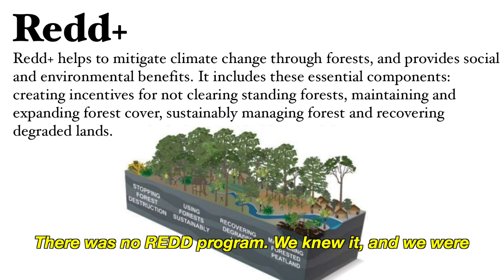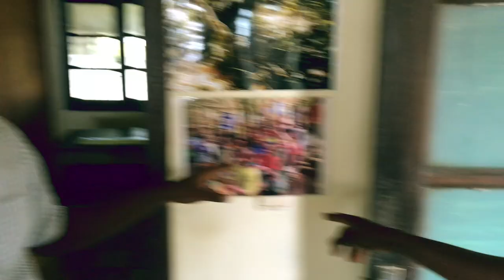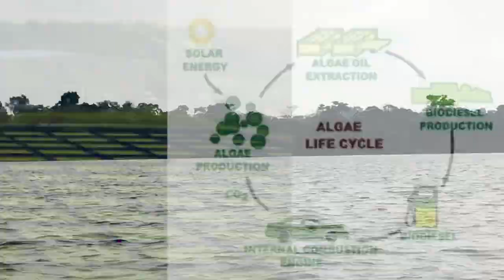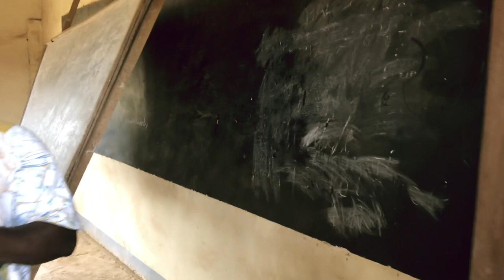Your Blue Continent: Series 1, Episode 5: DR Congo (ERA/Wildlife Works)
Brennan visits with Era Congo & Wildlife Works. Era employs local people to protect the rainforest and invests income derived from protecting the carbon to contribute to sustainable livelihoods in the Mai-Ndombe region of the Democratic Republic of the Congo.